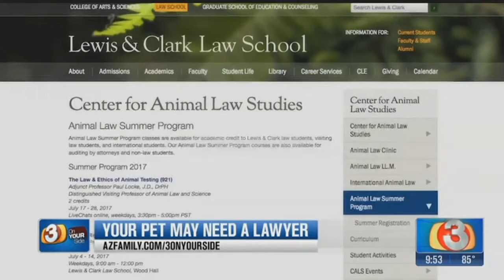Does your pet need an attorney?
Did your cat cause a catastrophe? Was your canine involved in a caper? They may need a lawyer! A lawyer? To represent you and your pet? Yes! We found more attorneys are now specializing in working for four-legged clients. &nbsp;Full story @&nbsp; (Thursday, Aug. 3, 2017)